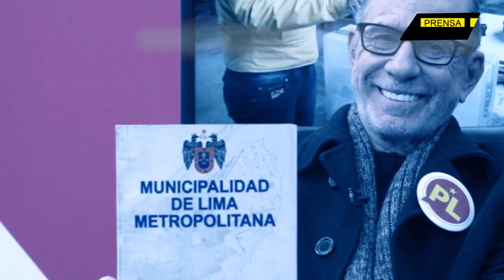El regreso de Belmont! Se tumbó al neoliberalismo y sus socios mediáticos!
El ex alcalde de Lima y periodista peruano, Ricardo Belmont ha regresado a los medios de comunicación como un ganador total. Pues sucede que el reconocido hombre de prensa ha recuperado, luego de un arduo proceso, lo que era suyo. Pero, ¿a qué nos estamos referido exactamente?

Jefe de Prensa: Enzo Anchante